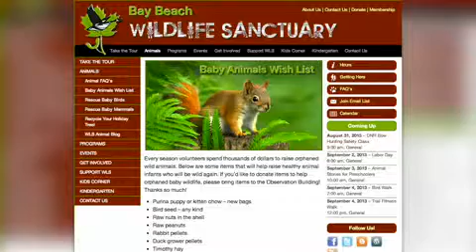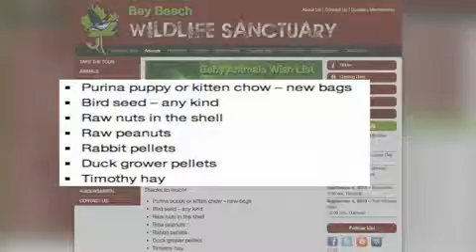Stormy summer has meant more injured animals for Bay Beach Wildlife Sanctuary Herald Times Reporte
Bay Beach sees increase in injured animals following storms: Bay Beach Wildlife Sanctuary has seen an increase in injured and orphaned animals, partially as a result of recent storms. The sanctuary will host a Walk for Wildlife event in September to raise money for the cause